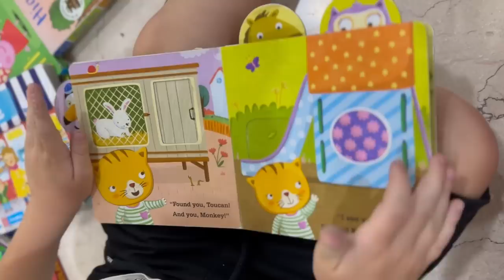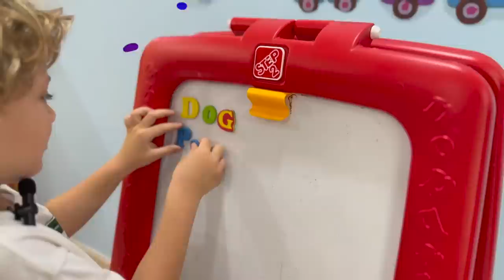Haydar and Freya Decorate a Room for Baby Aiden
Hello once again our super family. In this episode of Haydar and Freya we learn about love, togetherness and teamwork as Haydar and Freya work together to arrange and decorate their baby brother, Aiden's room. This video is to teach children about helping each other and about the value of teamwork. A must watch for parents and kids.

Also turn on the bell icon to get notified whenever we post a new video.

More videos from Haydar and Freya? See below!

"Haydar and Freya" is the property of Creative Minds - FZCO.